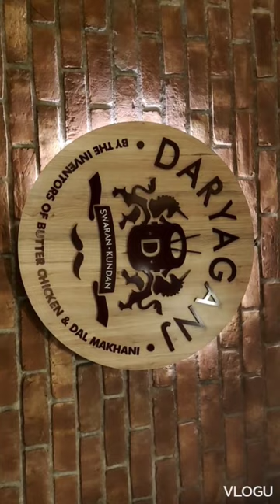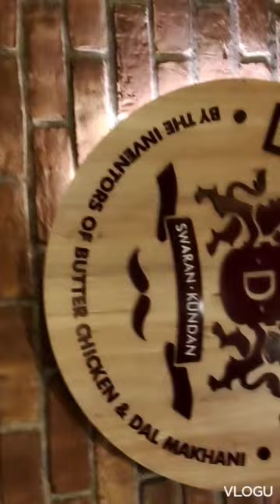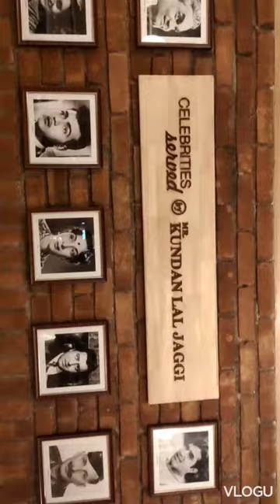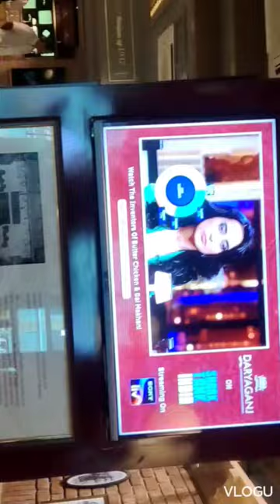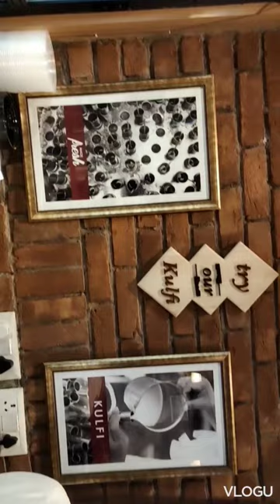🙏🙏Kundan Lal Jaggi Restaurant Daryaganj Ambience Mall Butter Chicken and Dal Makhani Inventor